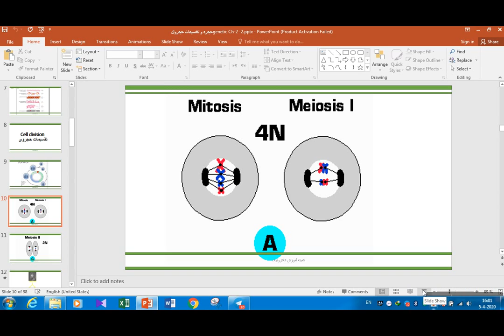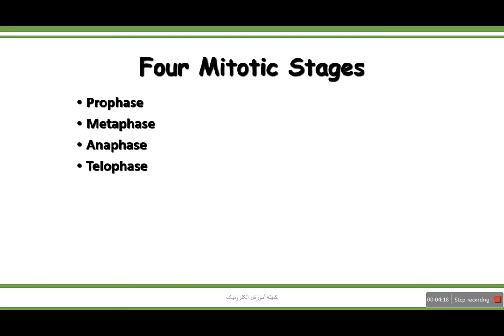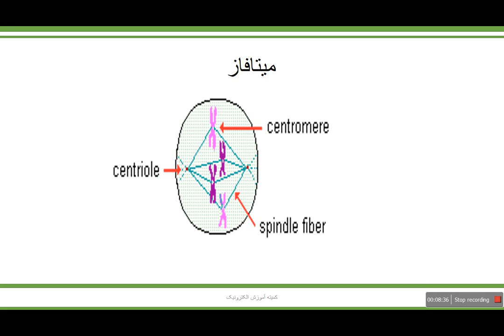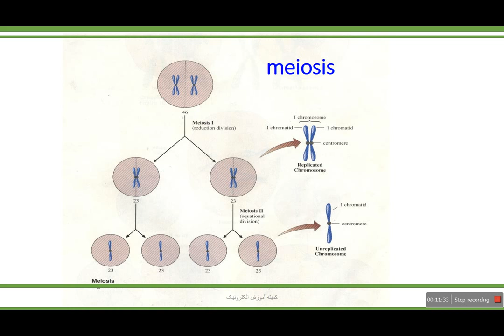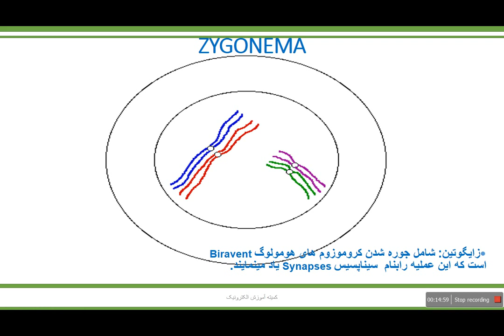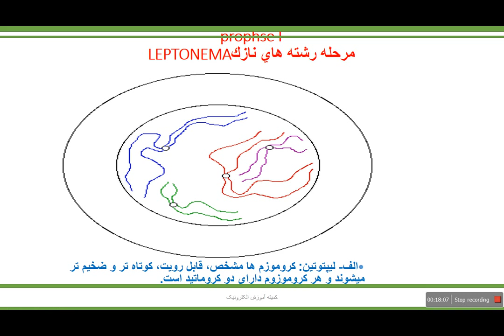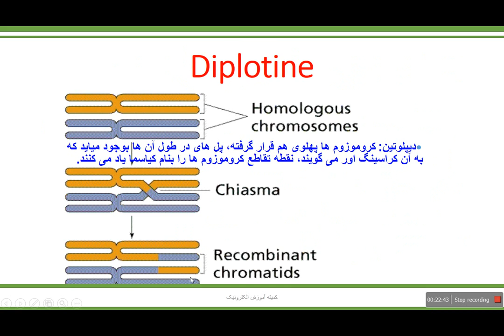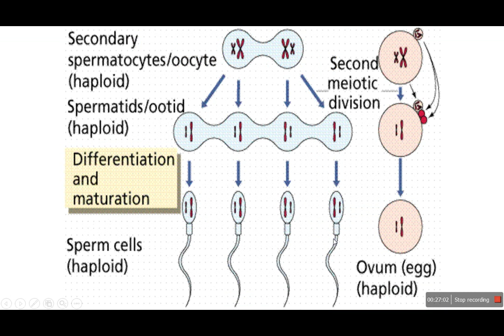Ch 2 2 1